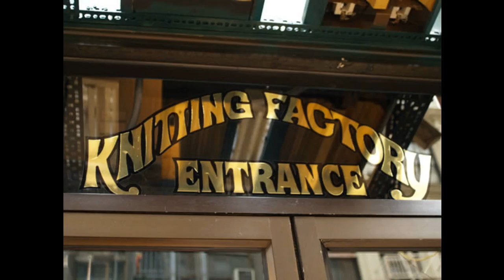Ween (8/20/2005 NYC, NY) - Dr. Rock